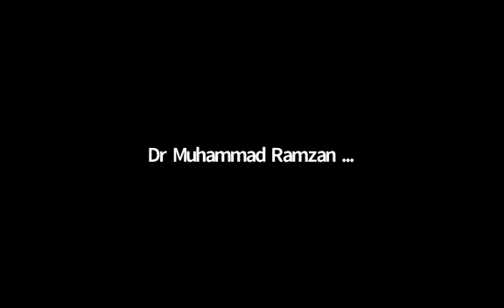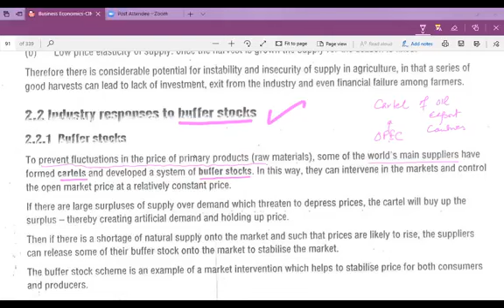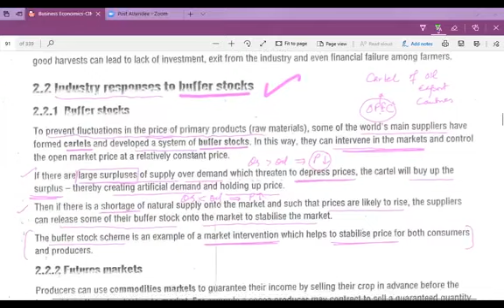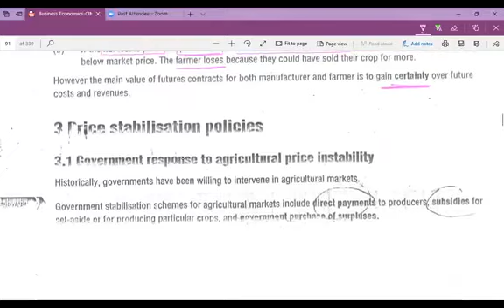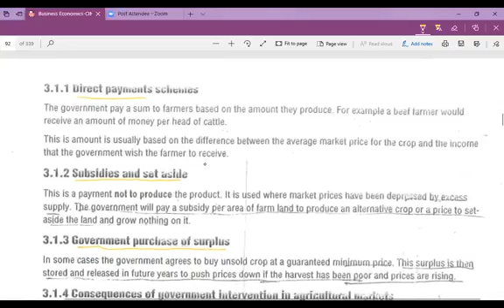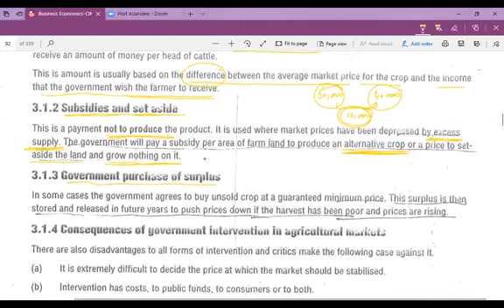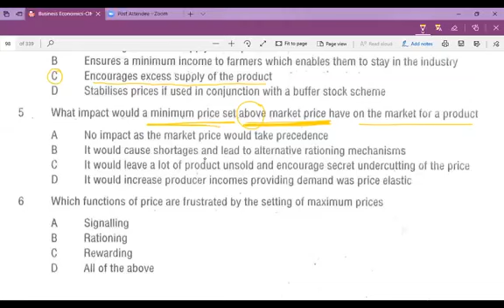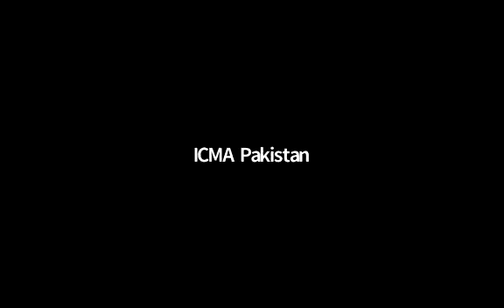Bussinees Eonomics Lec No 15 | Ramzan Shiekh